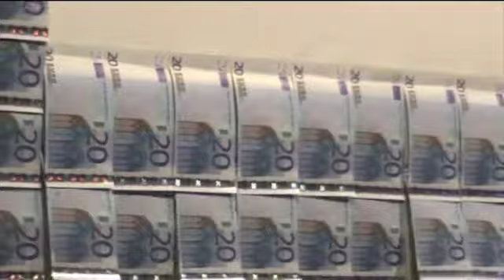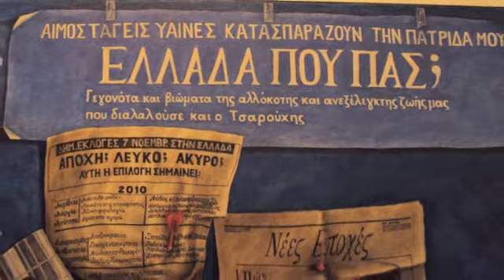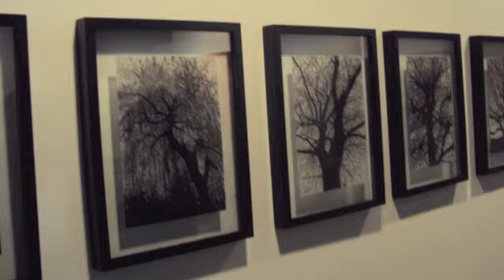Art Athina 2013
Has the crisis killed the Greek art scene? Judge for yourselves with a look at Art Athina's 2013 comeback.
For many more videos on Athens plus Friday night weekly news updates go